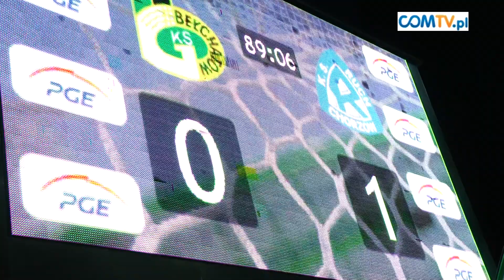RUCH CHORZÓW 1:0 GKS BEŁCHATÓW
Na zakończenie 24. kolejki T-Mobile Ekstraklasy Ruch pokonał na wyjeździe GKS Bełchatów 1:0 po bramce Eduardsa Visnakovsa w 88. minucie.